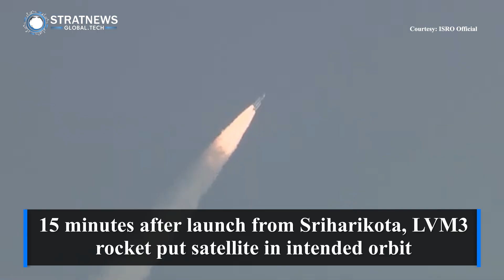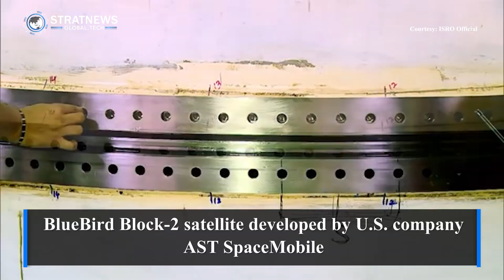ISRO Puts Largest Commercial Communications Satellite In Low Earth Orbit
India’s space agency ISRO has scripted history of sorts in its 104th launch from Sriharikota.

Today, its workhorse rocket LVM3 successfully put the heaviest communications satellite in low earth orbit.

In its ninth successive successful mission, the rocket also lifted the heaviest satellite ever launched from Indian soil. The 6100 kg satellite has been made by US firm AST SpaceMobile.